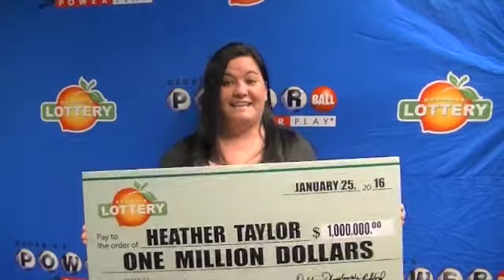Heather Taylor of Alabama Won $1M Powerball Prize